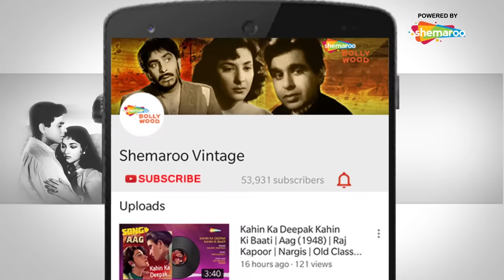Talat Mahmood Special | Milte Hi Aankhen Dil Hua Deewana | Babul(1950) |Dilip Kumar |Munawar Sultana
Movie: Babul (1950)
Singer: Talat Mahmood, Shamshad Begum
Music Director: Naushad
Lyricist: Shakeel Badayuni
Director: S.U. Sunny